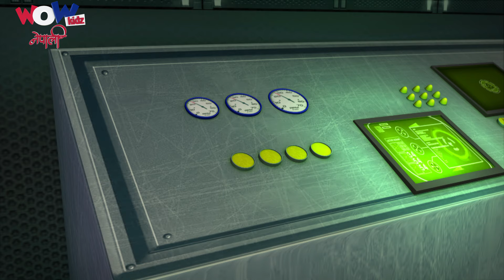Jintu Ko Lagi Bhuka | New Compilation - 47 | Vir The Robot Boy | Nepali Cartoon | Stories For Kids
Follow Wowkidz:
Follow Wowkidz: